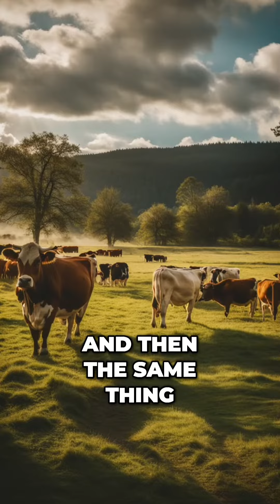Consistency & Persistence: The Key to Success in Life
Discover the power of consistency and persistence in achieving success.

Learn valuable lessons from personal experiences and explore how they can shape your journey towards your goals.